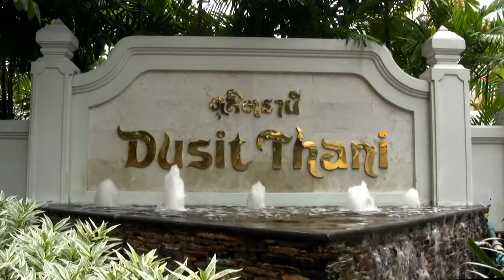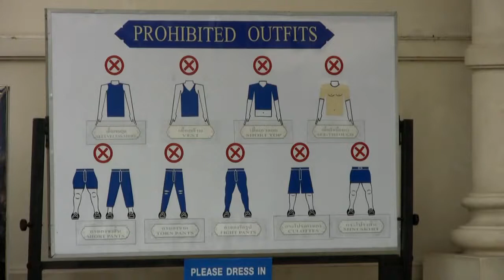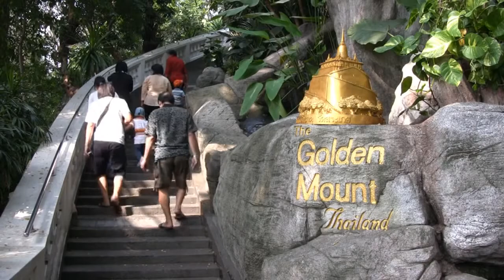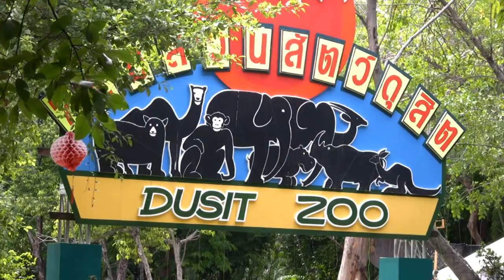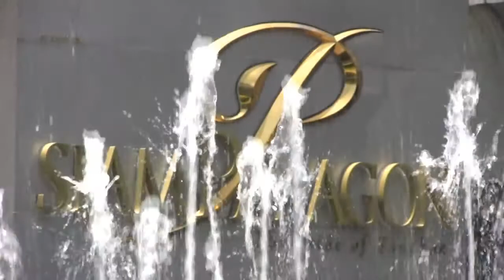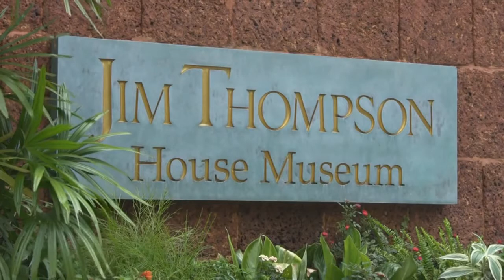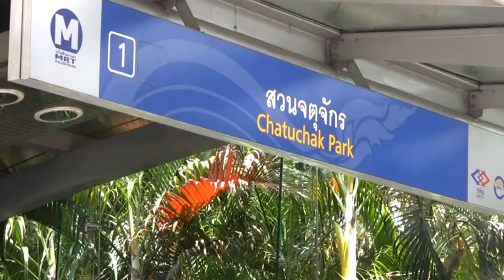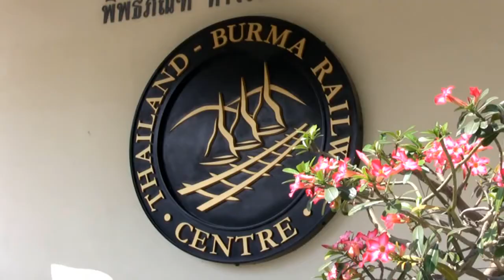Visit Bangkok Thailand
for those who like to wander"  Wandering Minds is a community of filmmakers who also happen to be travel enthusiast. We promote traveling spirit, adventure sports, photography and explore different cultures.